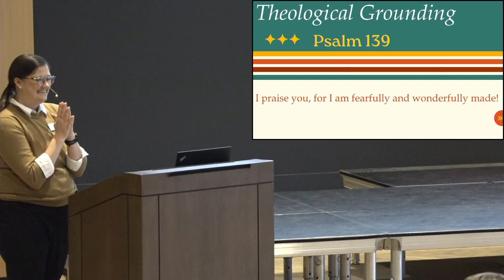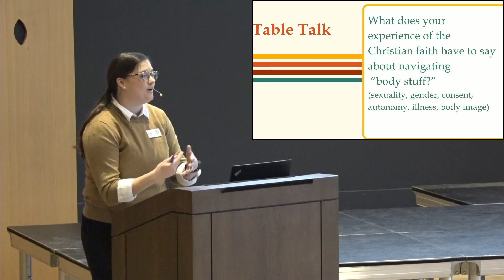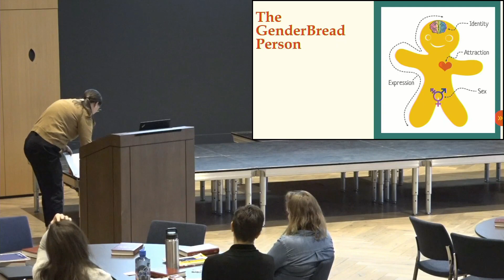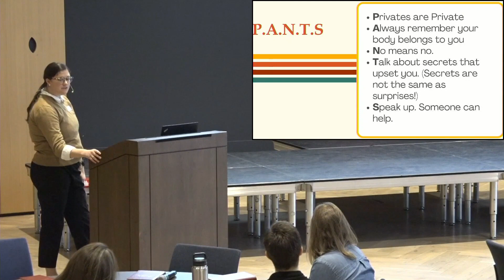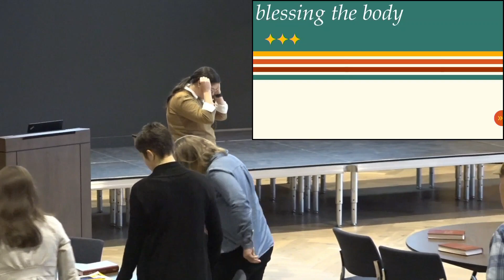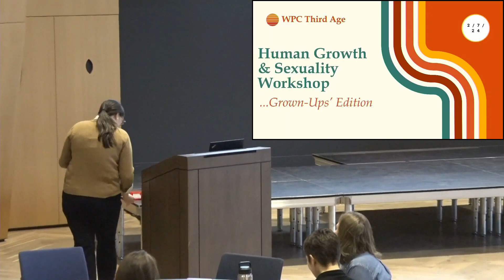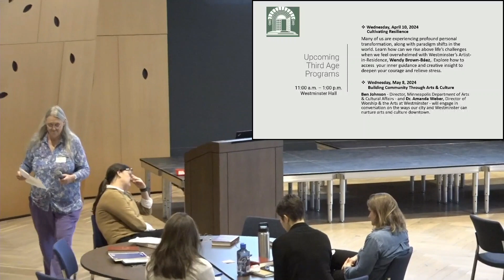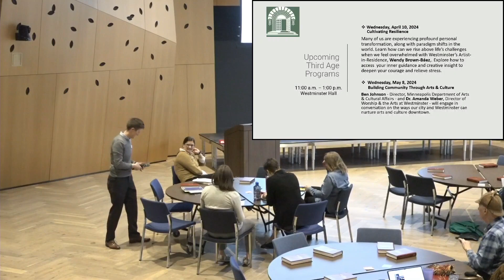Third Age Forum: Human Growth & Sexuality Workshop: Grown-Ups’ Edition - February 7, 2024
Westminster Presbyterian Church in Minneapolis welcomed the Rev. Alexandra Jacob, Associate Pastor for Families, Youth, and Children at Westminster, to the February Third Age Forum. Westminster’s Third Age ministry presents forums for people 55+ years.

Every year, the Families, Youth, and Children ministry area at Westminster holds a Human Growth and Sexuality Worship for children and families. In this forum, the Rev. Jacob led a “Human Growth & Sexuality Workshop: Grown-Ups’ Edition.” Conversations were undergirded by the affirmation that God creates our bodies as good and beautiful—no matter what.